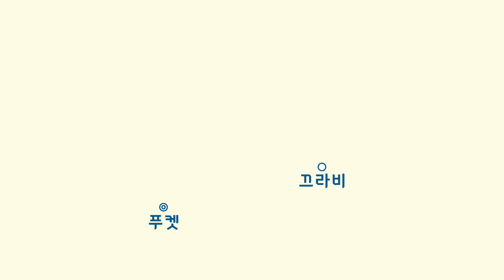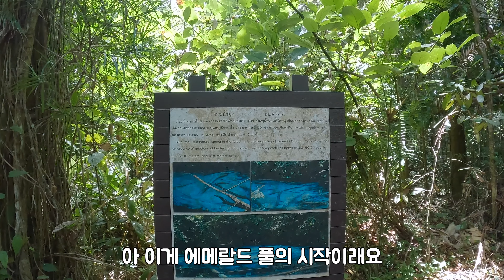🇹🇭 끄라비에서 푸켓 가는 길에 들린 에메랄드 풀과 핫스프링 셀프 투어 I 세계여행 - 태국 여행 (9) Krabi to Phuket Emerald Pool Hot spring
[Location]

📍크라비
    Krabi

📍에메랄드 풀
     Emerald Pool
- W7G9+27J, Khlong Thom Nuea, Khlong Thom District, Krabi 81120 태국

📍블루 풀
     Glass Pool
- W7G8+2PC, Khlong Thom Nuea, Khlong Thom District, Krabi 81120 태국

📍크라비 핫 스프링 (자연온천)
     Krabi Hot Spring
- W6M5+M4M, Khlong Thom Nuea, Khlong Thom District, Krabi 81120 태국

📍푸켓 빠통비치
     Patong Beach
- 태국 83150 푸켓 Kathu District, 빠똥

[챙겨간 것들]

[촬영장비]

쿠팡 링크 구매시 약 3%의 수수료를 제공받습니다
품절되었거나 최저가 아닐 수 있습니다.